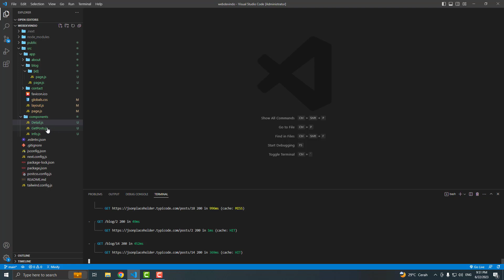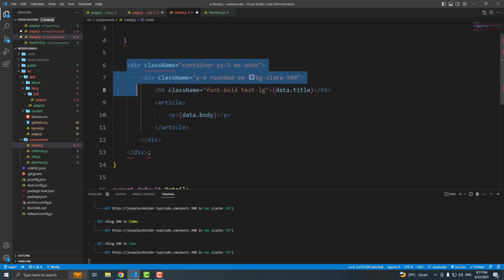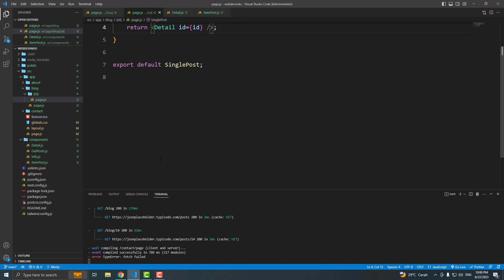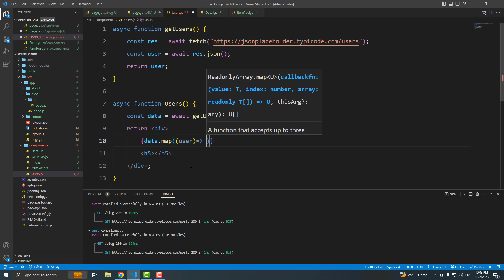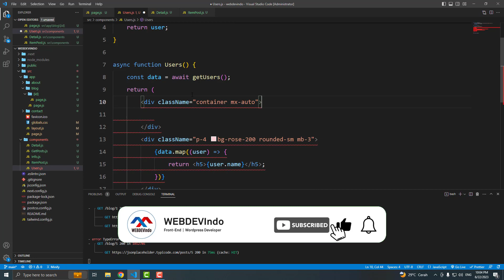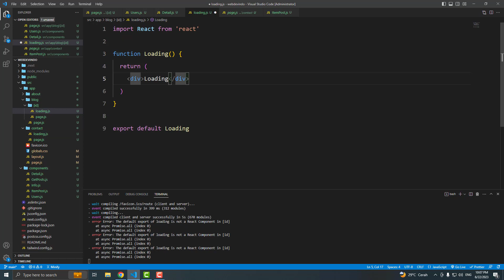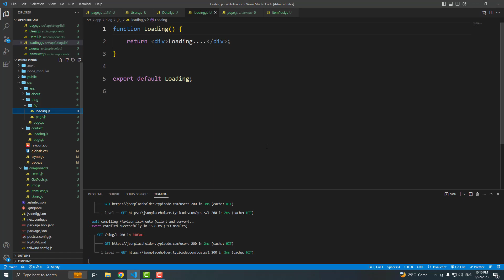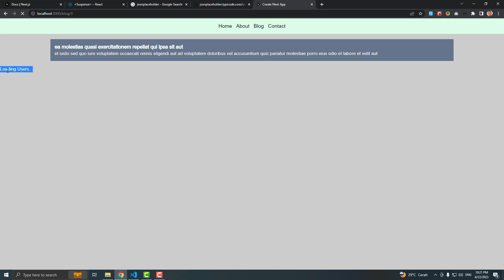Next.js Suspense boundaries (React) | NextJs 13 Tutorial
Dalam tutorial Next.js dan tailwind css dari dasar untuk pemula kali ini kita akan belajar tentang suspense boudaries dalam Next.js 13.